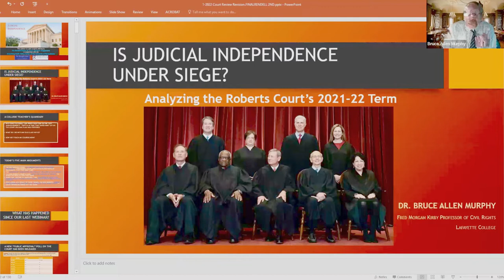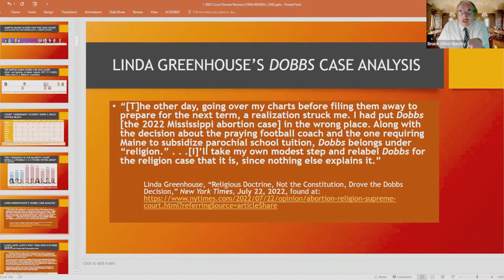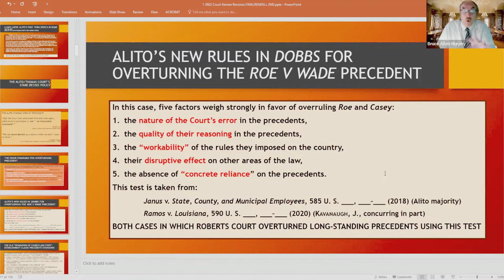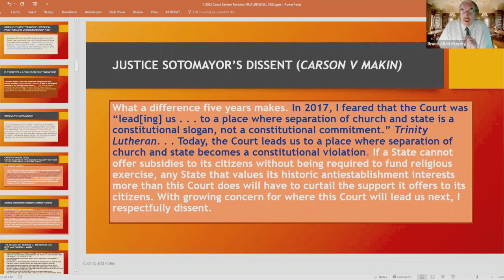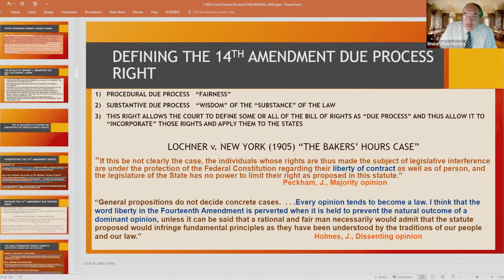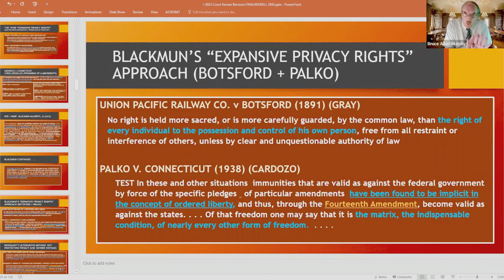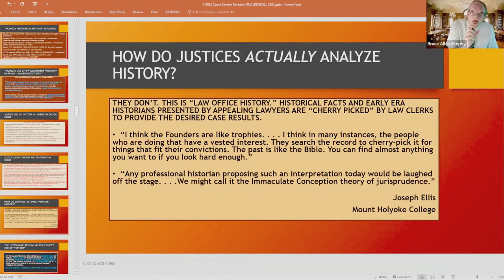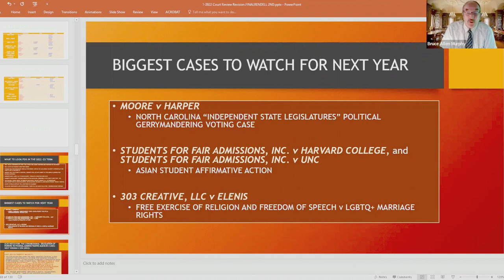Judicial Independence Webinar #2 with Bruce Allen Murphy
What should we look for in the next term of the Supreme Court -- the Roberts Court -- in the 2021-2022 term? Bruce Allen Murphy leads us through an insightful webinar focusing on the topic: Is the Supreme Court Under Siege? Dr. Murphy is a judicial biographer and scholar of American Constitutional law and politics. He is the Fred Morgan Kirby Professor of Civil Rights at Lafayette College in Easton, Pennsylvania. This webinar is a joint educational effort between The Rendell Center and the Annenberg Center for Public Policy at the University of Pennsylvania.